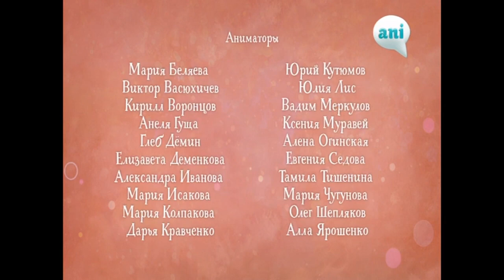Анонс рекламный блок и начало мультсериала канала Ani весна (12.04.2021)